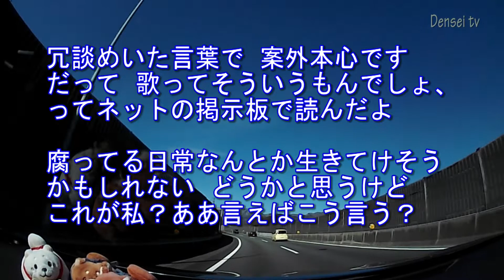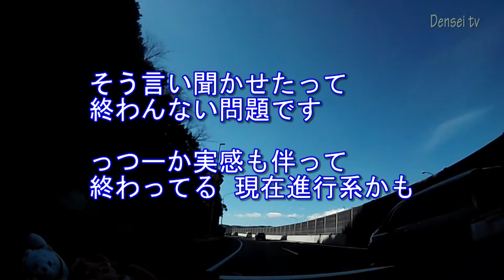PAKU／asmi ピアノメロディ・カラオケ（歌詞付）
2022年第2弾リリースとなる楽曲「PAKU」は、作詞・作曲を「なにやってもうまくいかない」がTikTokなどSNSを中心に大きくバイラルしたシンガーソングライター・meiyo担当。エンドレスで聴きたくなる楽曲ですね。　作詞・作曲：meiyo 　Piano.Arr：西夏緒　DAW：ABILITY3.0
映像：東名高速道路